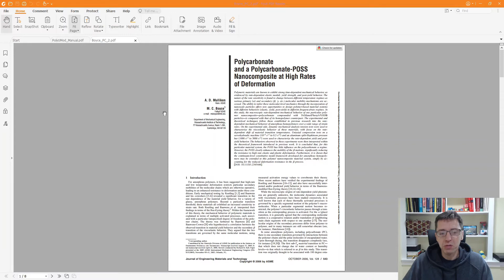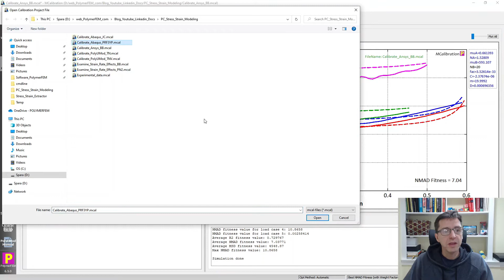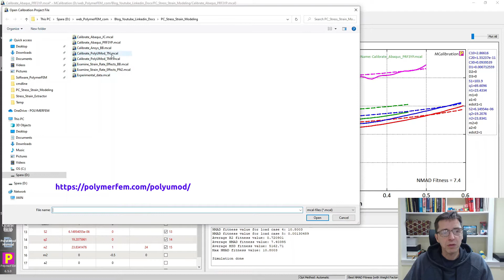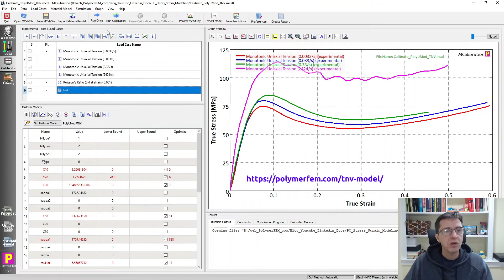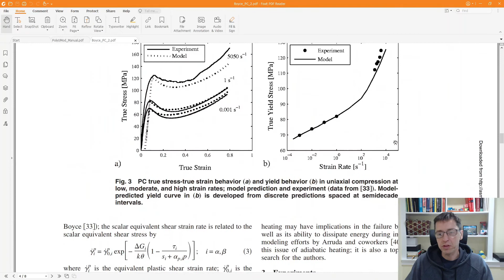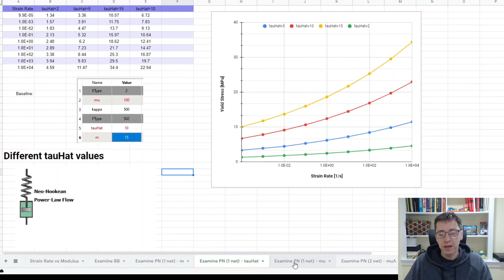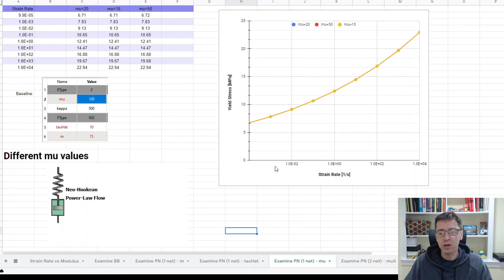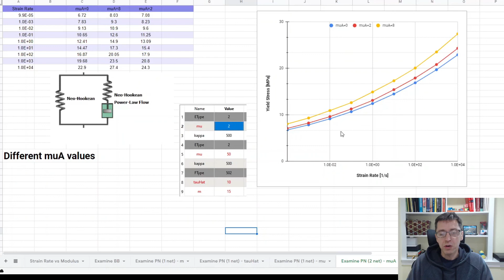Best Material Model for the Strain-Rate Dependence of Polycarbonate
This video demonstrates how different material models can predict the stress-strain response of polycarbonate at different strain rates. I will show that the PolyUMod TNV model is particularly accurate in this case.

In the video I also discuss what aspects of the parallel networks control how the yield stress depends on the applied strain rate.

I used MCalibration for the demonstrations.